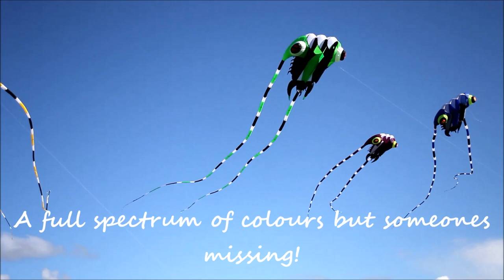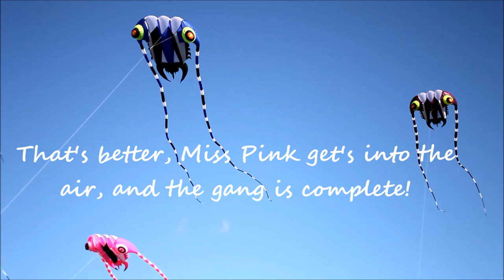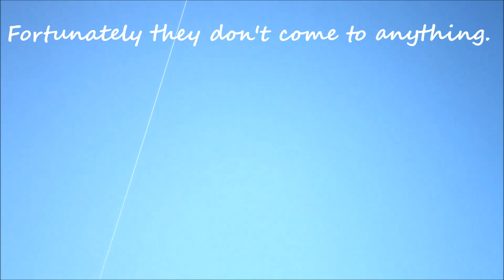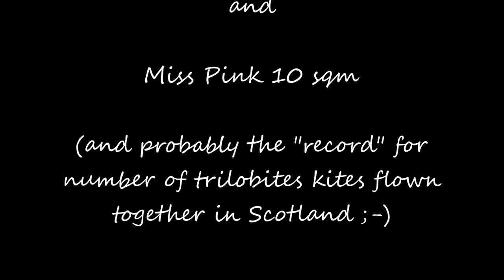Trilobite Kite Fly Weekend 2018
The 2nd year of the " official" World Trilobite Kite Fly weekend..., probably...after some back and forth on youtube with Carl who still denies the orginal suggestion, but I think it was... ; - )) and Jim also in New Zealand who certainly introduced this marvelous design to a global audience. This was the first one I tried to put on a bit of a show.

This is Saturday 22nd September 2018. Cool conditions but a great afternoon's flying. Had a large number of people  stop and ask about the kites. Goodness knows how many pictures were taken. I think some were even "tweeted"

No aerial shots, I ran out of ground stakes! Maybe part two tomorrow if weather holds.

World Trilobite Kite Fly weekend is an unofficial FUN event held on the weekend closest to the Equinox in Autumn. If you have one of these marvelous kite creations, take part, have a fun day out and fly!

Music Taking off by Chill Carrier used with permission.